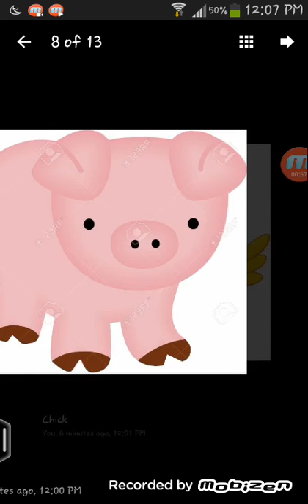Welcome to animals & their young ones for kids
Thanks thanks